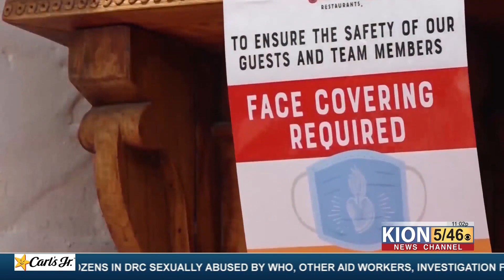Monterey County passes indoor mask mandate